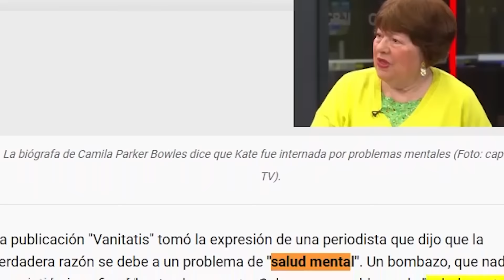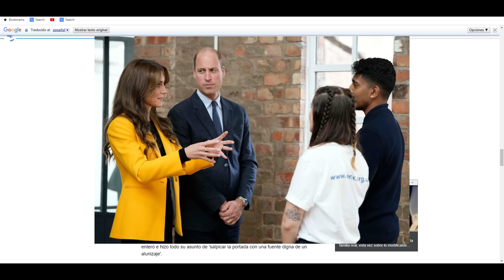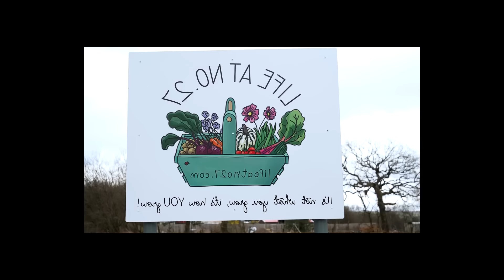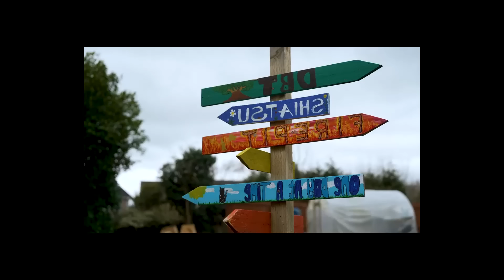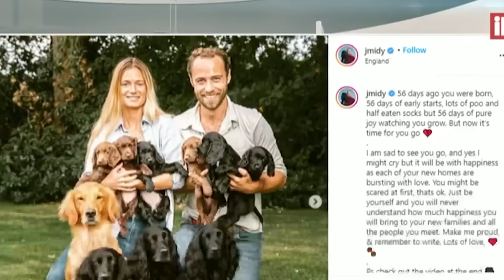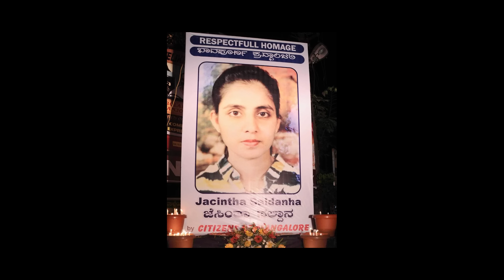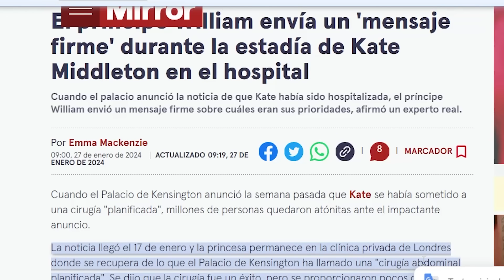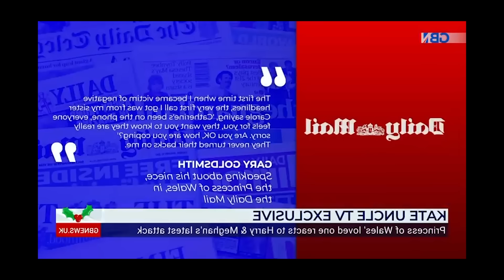NUEVOS DETALLES SERIOS KATE MIDDLETON - Expertos aseguran mentiras en torno a la operación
Vídeos recomendados:

BOMBA!! JAIME DEL BURGO REAPARECE publica la verdad sobre LETIZIA "pese a quien le pese"
BOMBA!! JAIME PEÑAFIEL VUELVE AL ATAQUE. Brutal entrevista. LETIZIA, FELIPE y JAIME del BURGO.
🔴¡VUELVE AL ATAQUE! Jaime del Burgo a por Letizia con INFIDELIDAD a Felipe VI y SEÑALA a Juan Carlos
💥Los NUEVOS MENSAJES de Jaime del Burgo al REY Felipe y Letizia ROMPEN SILENCIO MEDIÁTICO en España
🔴¡LO CUENTA TODO! Telma Ortiz TRAICIONA a Letizia por INFIDELIDAD a Felipe con Jaime del Burgo
🔴¡AHORA SACAN VIDEOS ÍNTIMOS! de Letizia y Jaime del Burgo JUNTOS y SEÑALAN a Felipe VI

Nos filtran desde Koh Pangan imágenes EXCLUSIVAS DE DANIEL SANCHO - Planes reales de Daniel y Edwin
SALE a la LUZ el INFORME de la AUTOPSIA a Edwin Arrieta por Daniel Sancho y es ESTREMECEDOR🔴Última hora Daniel Sancho: Fiscalía tailandesa y su abogado de oficio DESMONTAN a su defensa
🚨FILTRAN IMÁGENES🚨 de Daniel Sancho y el ASESINATO de Edwin Arrieta en TAILANDIA por la policía
Nuevas noticias Caso Daniel Sancho - Misterioso hombre desconocido y una boda el motivo del crimen
Entrevista con el hombre que más sabe de Daniel Sancho
🔴REACCIÓN🔴: Daniel Sancho CONTRAS LAS CUERDAS: acuchilló a Edwin y la policía pide pena de muerte
He hablado con un AMIGO ÍNTIMO de DANIEL SANCHO.
💥DURÍSIMO TESTIMONIO AMIGA de Edwin Arrieta tras el ASESINATO de Daniel Sancho en TAILANDIA
💥IMPACTANTES DECLARACIONES de la MADRE de Daniel Sancho por ASESINATO de Edwin Arrieta en TAILANDIA
BOMBA!! TENEMOS LA FECHA DEL JUICIO DE DANIEL SANCHO.
Médico forense desmonta caso Daniel Sancho y despedida final a Hilario Lopéz Millán de Amador
COMUNICADO URGENTE contra Letizia Ortiz y Felipe VI por Erica Ortiz de Jaime Peñafiel
Erika es la MADRE BIOLÓGICA de las hijas de Letizia y Felipe. Ella DONÓ los óvulos para INSEMINACIÓN
JAIME PEÑAFIEL FILTRA LO PEOR LEONOR no es HIJA de Letizia BIOLÓGICA? Felipe VI lo sabe? Erika ÓVULO
NOTICIA GRAVE de Leonor al FILTRARSE que Erika sería su MADRE y NO LETIZIA según fuente Peñafiel
💥La TEORÍA INÉDITA de la MUERTE de Érika Ortiz por ESCÁNDALO de Letizia y Jaime del Burgo por Felipe
Jaime del Burgo Filtra OTRA FOTO DE LA REINA - Al descubierto Más secretos de Letizia y Felipe VIErika cedió sus óvulos a Letizia para que pudieran inseminarlos con el esperma de Felipe.

GRAVE ESTADO DE SALUD DE KATE MIDDLETON, ALGO FUE MAL Y HAY SECRETISMO Y OCULTAMIENTO
🔴GRAVE Y ROTUNDO COMUNICADO por Kate Middleton Y SU ESTADO DE SALUD de Casa Real británica

 DESMONTA TODA la INVESTIGACIÓN del CASO de Daniel Sancho y Edwin Arrieta